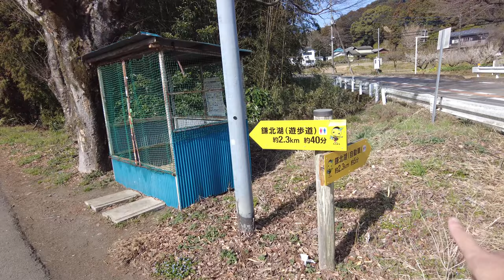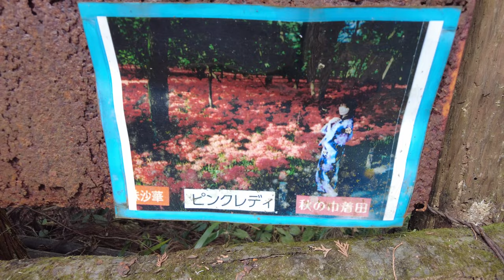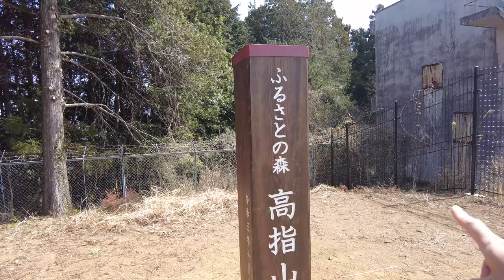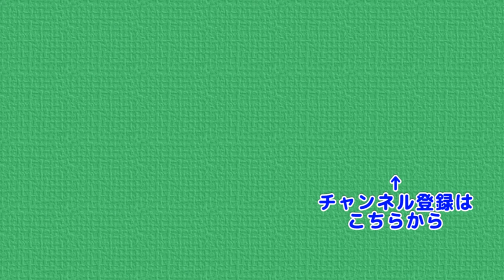【奥武蔵ハイキング】奥武蔵散歩 鎌北湖から日和田山や富士山などを歩く旅 そして偶然の出会いがありました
今回は急遽、時間ができたので調べないですぐに歩ける地元・奥武蔵をハイキング。山行中にまさかの出会いもあって楽しい１日でした
　毛呂山総合公園 ～ 鎌北湖 ～ 宿谷の滝 ～ くにゃ～の木 ～
　物見山 ～ 高指山 ～ 日和田山 ～ 白銀平 ～ 富士山
の順に歩いていきます